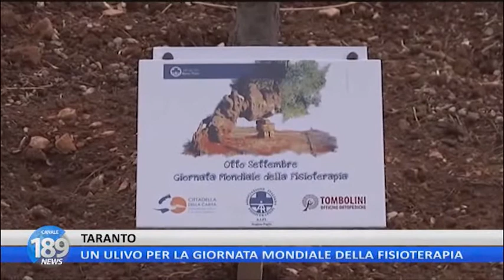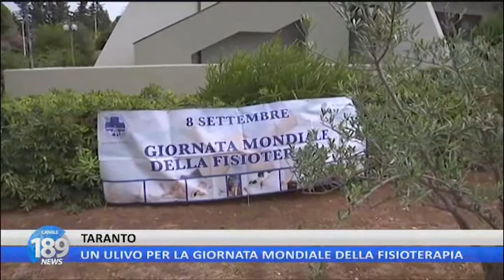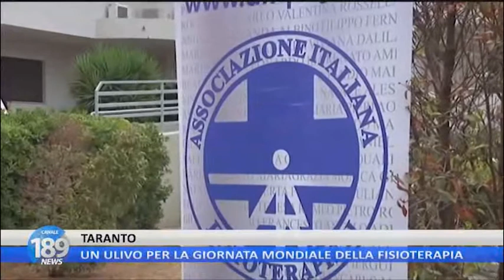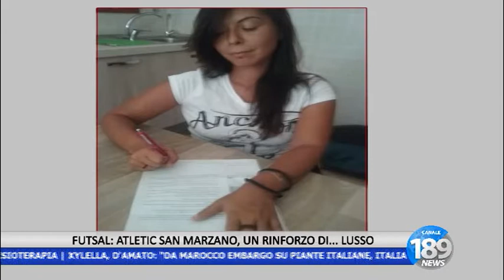189 NEWS DEL 08/09/2016